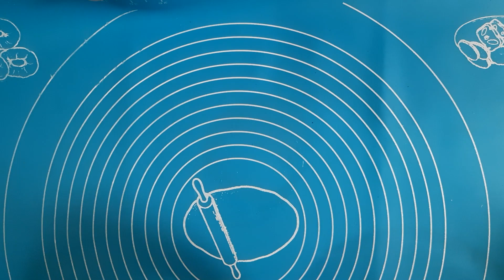Weight Loss roti super tasty healthy pls Try